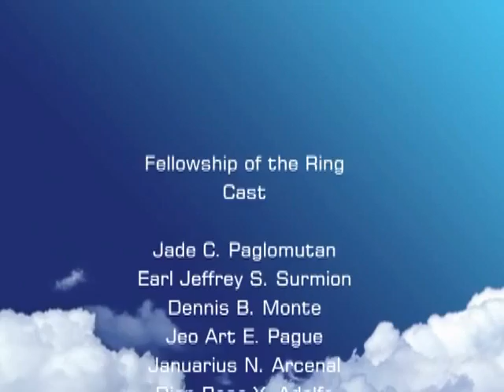Fellowship of the ring